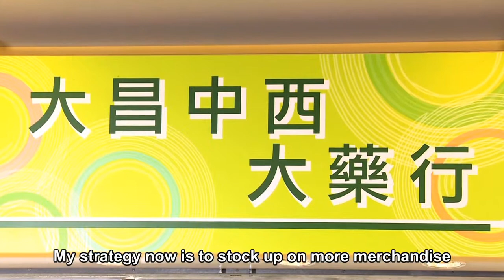Lifelong learning in The Link Tenant Academy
Dr Cheung of Tai Cheong Medicine Company of Lok Fu Plaza Lok Fu Bazaar, practiced Chinese medicine for over 30 years.  He recalls how a female patient expressed her gratitude for being able to conceive after receiving medication from him. Dr Cheung, in his 60s, is an eager learner who actively participates in seminars organized by The Link Tenant Academy.